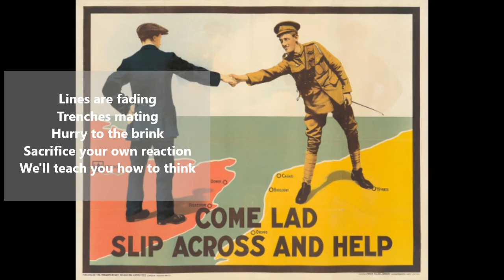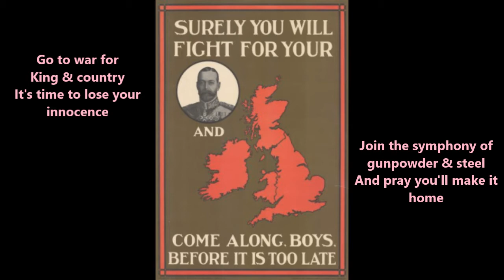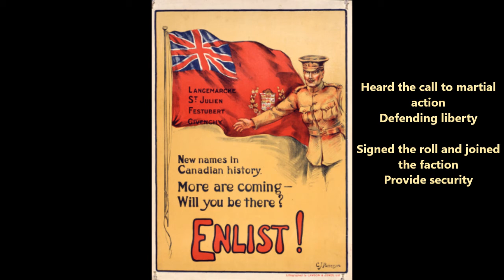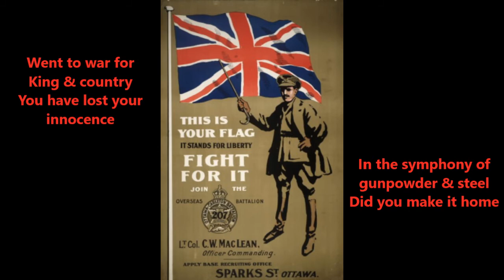Greg McNeish - Symphony Of Gunpowder & Steel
"Symphony Of Gunpowder & Steel"
Words and music by Greg McNeish
Recorded at home by Greg McNeish, Nov 8-10, 2020

Greg McNeish is a singer & songwriter based in Hamilton, Ontario, Canada. Greg plays electric & acoustic guitar and ukulele.